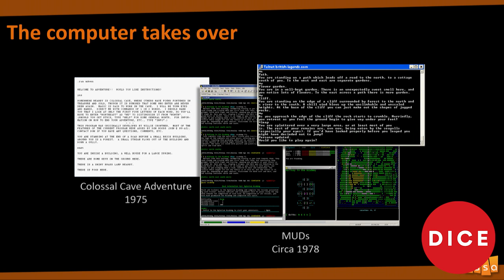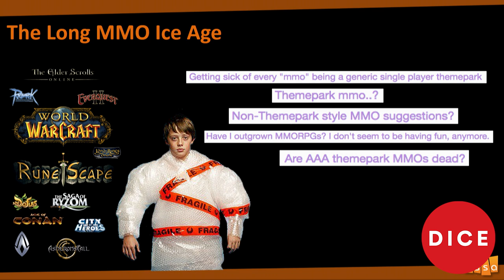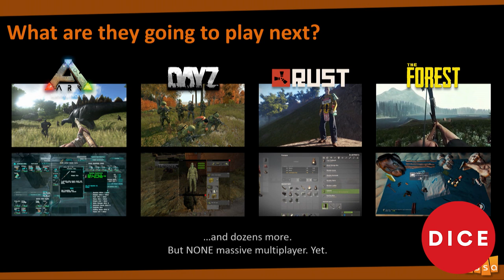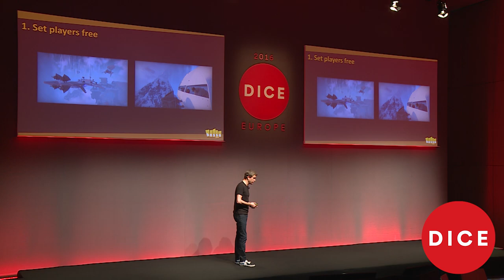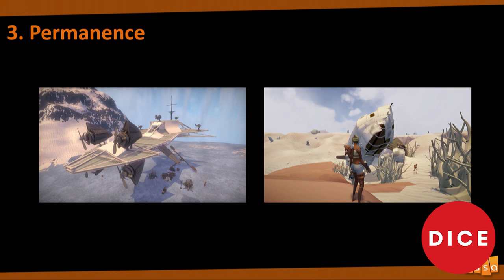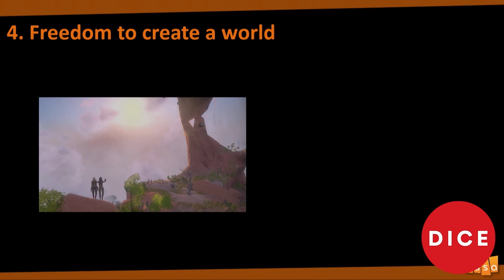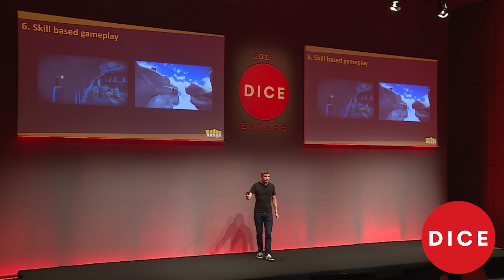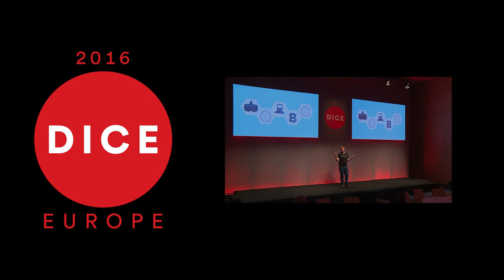D.I.C.E. Europe 2016 - Bossa Studios' Henrique Olifiers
Henrique Olifiers, Co-Founder of Bossa Studios, presents his talk titled, "A New Dawn for Simulated Worlds: the Making of Worlds Adrift."

Henrique's presentation highlights the game design paradigm transformation that's about to take place, with a generation of Minecraft players whose limitless creativity is restricted by being unable to migrate or graduate into any massive online game in the market due to their scripted, 'on-rails' approach. He shines a light on how the technology behind Worlds Adrift is a means to an end: creating interactive, reactive and gigantic persistent worlds where empowered players are set loose to do things that were otherwise impossible until now. Henrique also shares the challenges presented by the technology and game design, how to deal with users being able to definitively alter the world around them, methods for populating a gigantic universe, how advanced AI is now possible to be employed in a massive environment, and how the freedom of action by players results in endless content being created on the fly as they play, changing the way we think about content production and game updates.